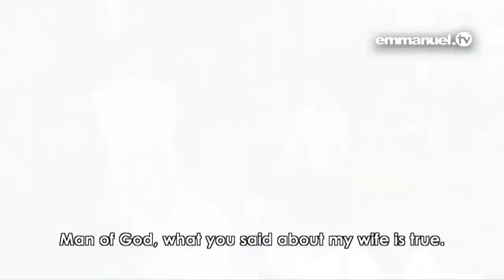«ENCERRASTE A TU PROPIO ESPOSO…» - PROFECÍA QUE SORPRENDIÓ A TODOS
Una palabra de profecía expone un destructivo espíritu de enojo que había traído consecuencias desastrosas al matrimonio... La intervención de Dios, a través de una palabra profética y oración de T.B. Joshua, transformó este hogar. El testimonio que le siguió es realmente conmovedor.

«Si fallamos al comprender que hay poderes que causan que las personas se dobleguen en esclavitud, seguiremos luchando la batalla equivocada». - T.B. Joshua